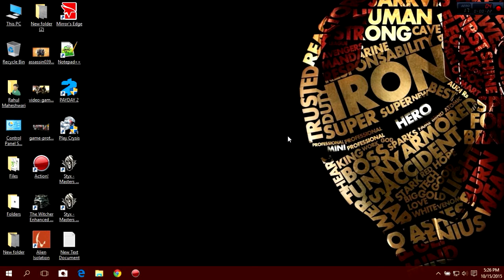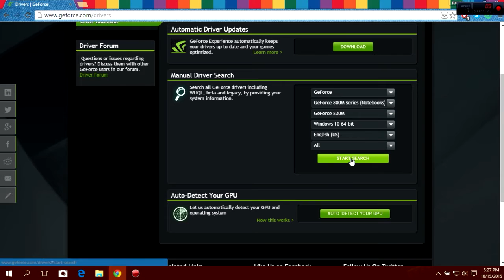NVIDIA Geforce Experience Driver Update Fix (Windows 10)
Like my FB Page for amazing Quotes